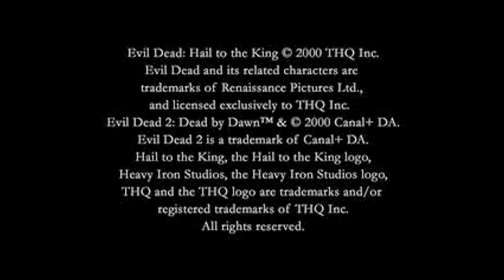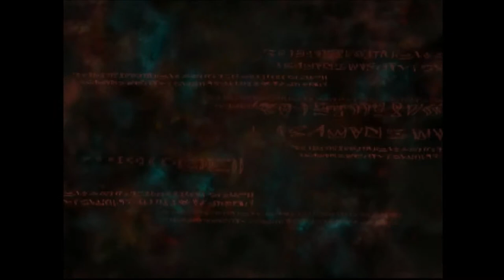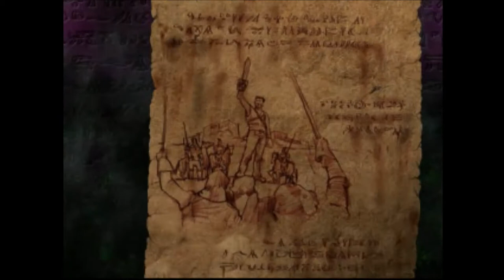Lets Play Evil Dead Hail To The King! Part 1! Hillbillie Chainsaws!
In this brand new lets play we revisit the cabin. everything is fine before my hand gets in the way and sooner or later the evil is unleashed